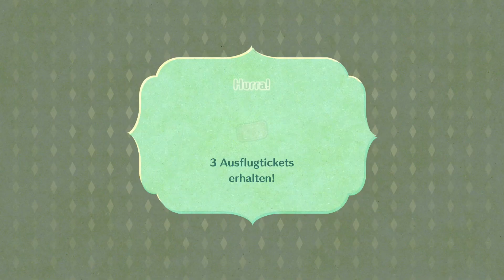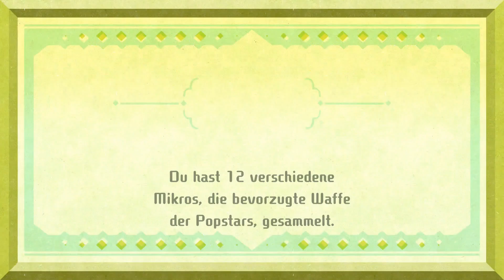Let's Play Miitopia [Switch | German] - 66 - Königlicher Kampf!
Nicht nur Kiba bekommt einen erneuten Auftritt, sondern auch die Königsfamilie Anfangs. Ist was faul, war's der..